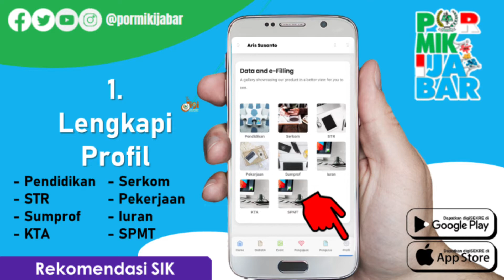Request Rekom SIK di Jawa Barat tanpa ribet, 4+1 Langkah doank!